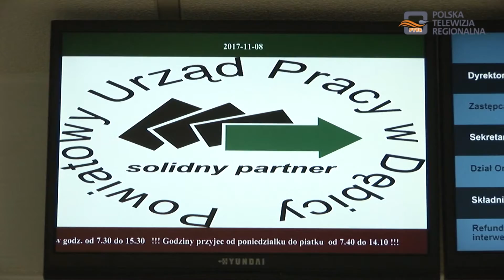Projekty dla osób bezrobotnych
Są pieniądze dla osób bezrobotnych na szkolenia i założenie własnej działalności gospodarczej. Kto może skorzystać z projektów oferowanych przez dębicki Urząd Pracy?- sprawdzali reporterzy Polskiej Telewizji Regionalnej – PTVR.

W Powiatowym Urzędzie Pracy w Dębicy jest realizowanych kilka projektów dla osób bezrobotnych. Dużą popularnością zarówno wśród pracodawców jak i osób kończących szkołę cieszą się staże. To wygodne, szczególnie dla pracodawców, którzy nie muszą płacić stażyście, bo wynagrodzenie zapewnia Urząd Pracy. Dla osób najbardziej przedsiębiorczych są dotacje na założenie działalności gospodarczej.

Dofinansowanie na stworzenie jednego miejsca w wysokości 20 tysięcy złotych. Zarówno młode osoby jak i nieco starsze chętnie zakładają swoje działalności z programów realizowanych przez dębicki Urząd Pracy. Jest też możliwość przekwalifikowania się, zdobycia nowych umiejętności na szkoleniu zorganizowanym przez dębicki Urząd Pracy.